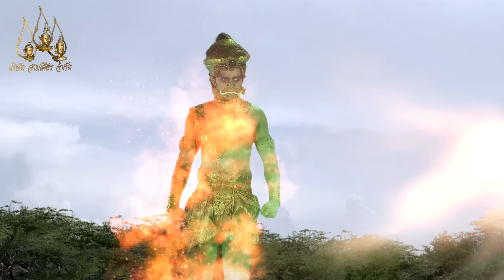แก้วหน้าม้า 2558 [เฉพาะกิจ Lockdown] - ตอนที่ 34 (26 กรกฎาคม 2563)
[จากสถานการณ์ปัจจุบันทำให้ไม่สามารถถ่ายทำละครเรื่อง "พระสุธน มโนห์รา" ได้ จึงมีความจำเป็นต้องนำละครเรื่อง "แก้วหน้าม้า" มาออกอากาศ]

เรื่องราวของนางแก้วมณีอดีตนางฟ้าบนสวรรค์ที่ถูกสาปให้มาเกิดเป็นหญิงสาวชาวบ้านที่มีใบหน้าเป็นม้า วันหนึ่งพระปิ่นทองพระโอรสของท้าวภูวดลแห่งเมืองมิถิลาได้ออกมาเล่นว่าวด้านนอกพระราชวัง ว่าวพระปิ่นทองเกิดสายป่านขาดลอยไปตกที่ทุ่งนา นางแก้วมณีเห็นจึง เก็บกลับไปไว้ที่บ้าน เมื่อพระปิ่นทองมาขอว่าวคืนนางแก้วได้ขอให้พระปิ่นทองรับตนเองไปเป็นพระมเหสี ด้วยความอยากได้ว่าวคืนพระปิ่นทองจึงตกปากรับคำไปส่งเดช จนในที่สุดนางแก้วมณีก็ได้เข้าไปอยู่ในวังแต่ก็ต้องถูกกลั่นแกล้งต่าง ๆ นานา โดยท้าวภูวดลให้นางแก้วมณีไปตัดเขาพระสุเมรุ ระหว่างทางก็ได้พระฤๅษีช่วยและพระฤๅษีนี้เองเป็นผู้ที่ถอดหน้าม้าและมอบเรือเหาะกับมีดโต้วิเศษไว้ให้ เมื่อได้เขาพระสุเมรุกลับมาท้าวภูวดลสั่งให้พระปิ่นทองเดินทางไปยังเมืองโรมวิถีเพื่ออภิเษกกับเจ้าหญิงทัศมาลี และพระปิ่นทองยังยื่นคำขาดว่าหากกลับมา นางแก้วมณียังไม่มีลูกกับพระองค์ก็จะให้นำตัวไปประหารเสีย

วันที่ออกอากาศ : 26 กรกฎาคม 2563
นักแสดงนำ : ดาริน ดารากานต์, เอกราช กฤตสิริทิพย์, ไพโรจน์ สังวริบุตร, ชุติมา เอเวอรี่, ธีระธันญ์ ขจรชัยเดชาวัฒน์, คริษฐา สังสะโอภาส
ผลิตโดย : บริษัท สามเศียร จำกัด , บริษัท ดีด้า วิดีโอ โปรดักชั่น จำกัด
บทละครโทรทัศน์ : แก้วกัลยาณี
กำกับการแสดง : ภิภัชพนธ์ อภิวรสิทธิ์